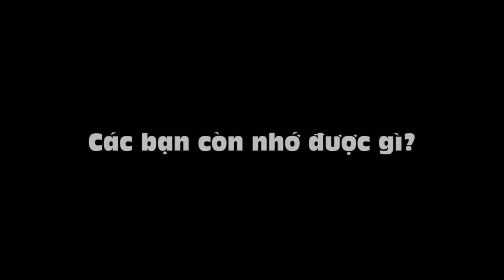[BOOTCAMP TEEN 2020] - PHIM TỔNG KẾT